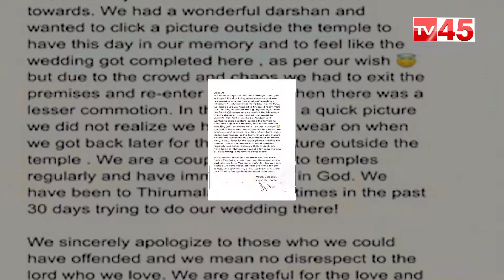క్షమించండి.. || Nayantara and Vignesh Apology Letter to Tirupati Temple Board || TV45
క్షమించండి.. || Nayantara and Vignesh Apology Letter to Tirupati Temple Board